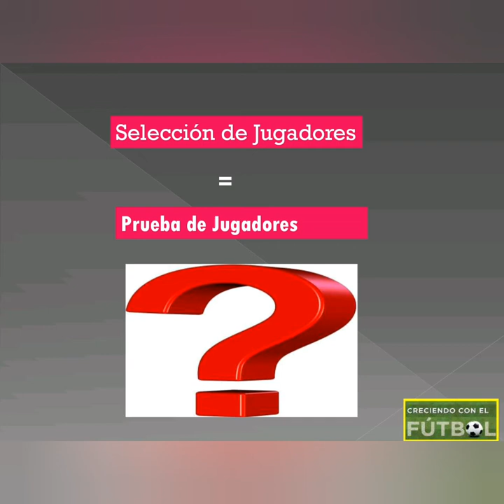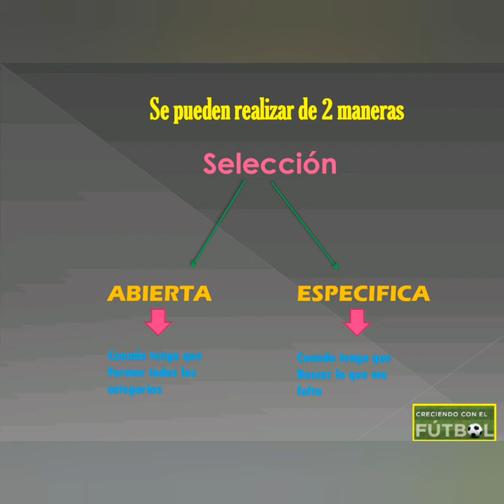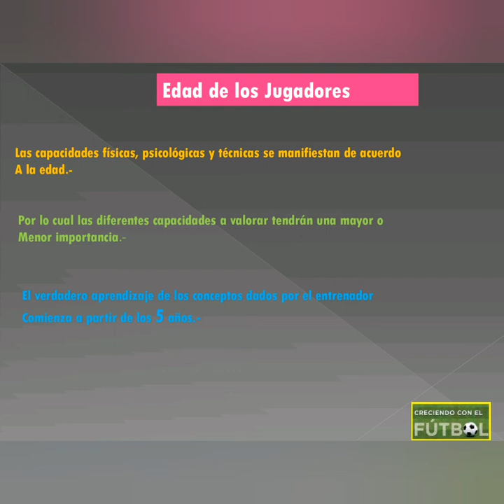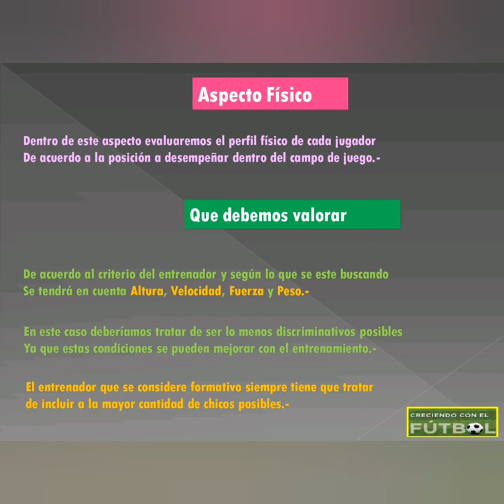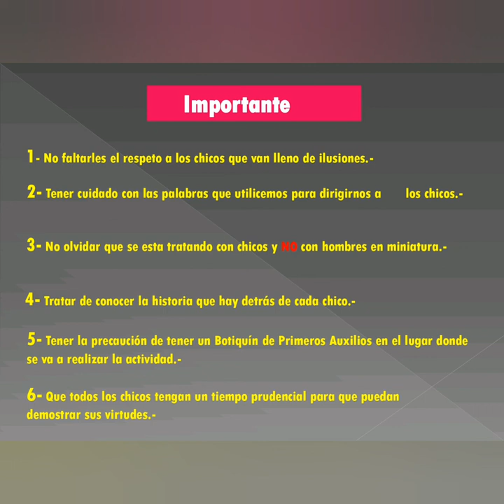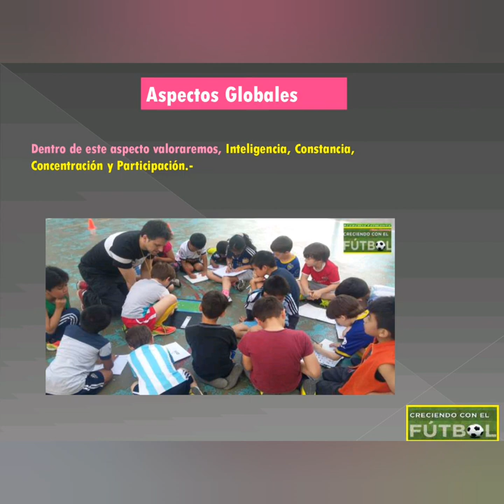SELECCION DE JUGADORES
Capacitacion Monitor Futbol Base.
Docente : Diego Cappelletti